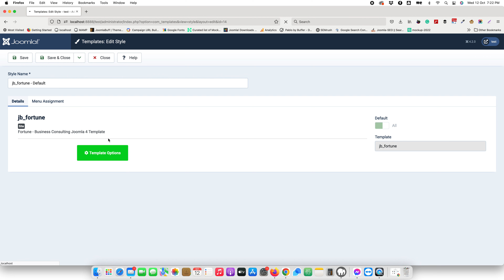How to import Fortune Joomla 4 Template Settings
In this video you will learn how to import template settings